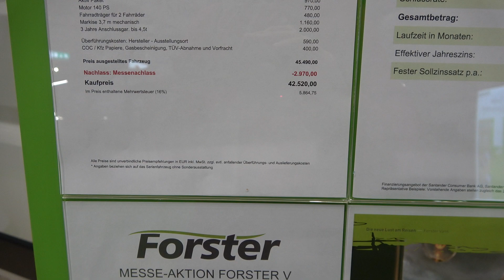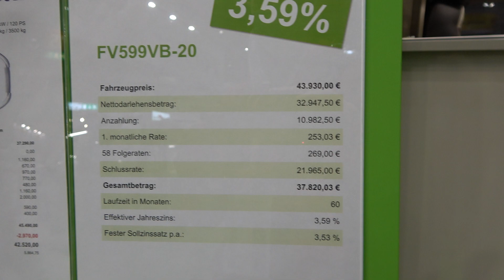FORSTER Van 599VB camper 2021